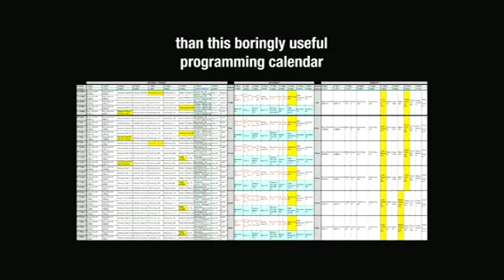[adult swim] Starchart Schedule Method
Artist: Clark
Album: Totems Flare
Song: Growls Garden